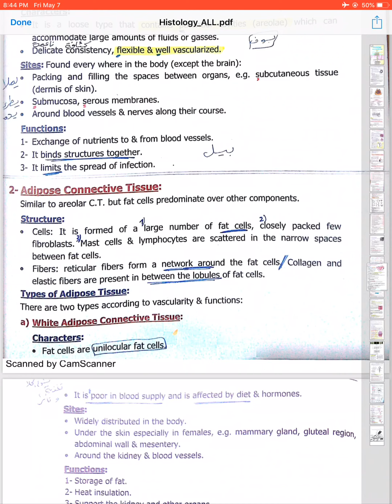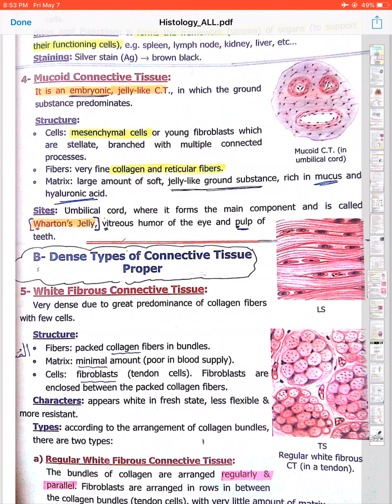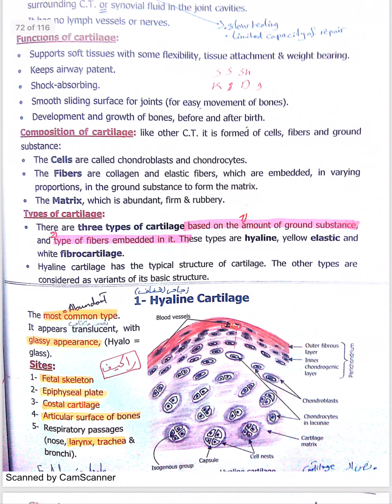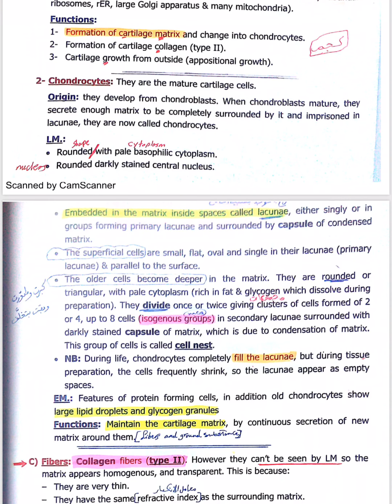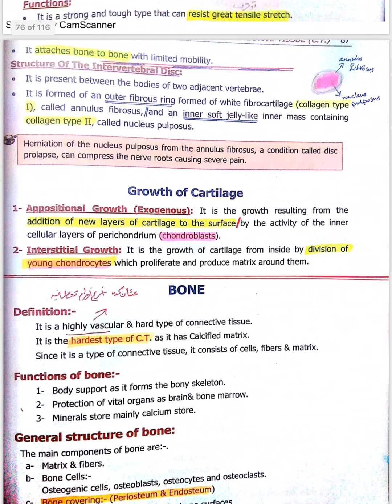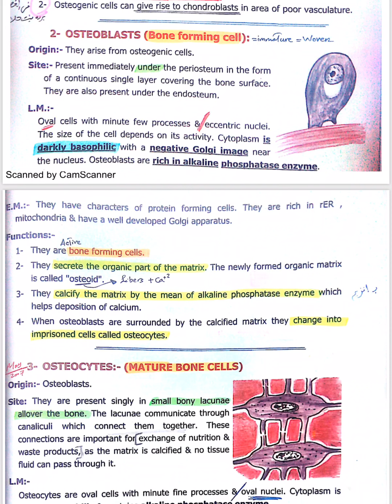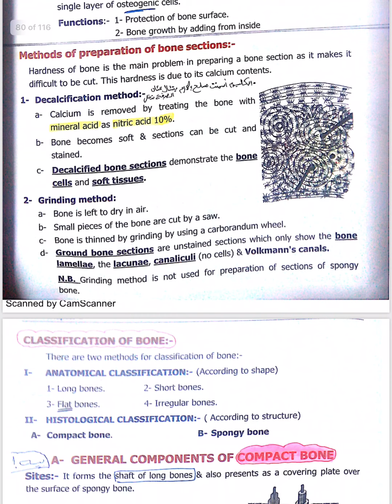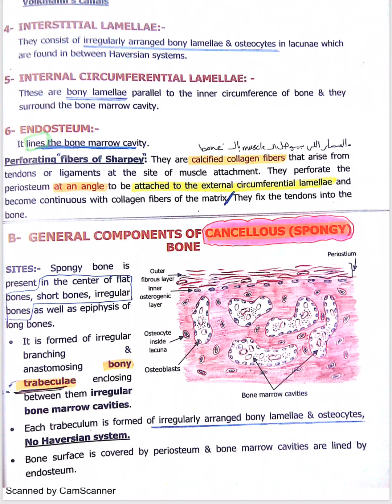Histology lecture 6